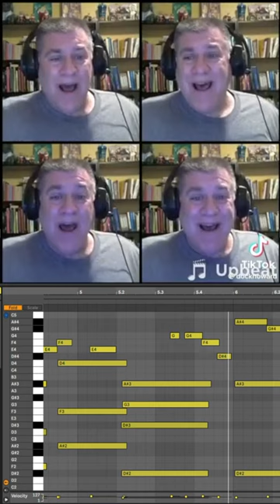cornbread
i added a piano accompaniment to a viral tiktok video and i really like the way it turned out hahah

adding music to viral videos and turning them into songs. hilarious musical videos harmonizing with cats and animals and adding music. turning funny videos into fully produced musical songs. adding autotune to funny videos and making original songs like there i ruined it. ruining your favorite songs with melodyne and autotune. one of the best musical tiktok duet chains with artists singing and playing instruments. adding piano to random videos. like the tiktok duet chain but it's actually good. watch me harmonize with myself and show you a harmony breakdown!